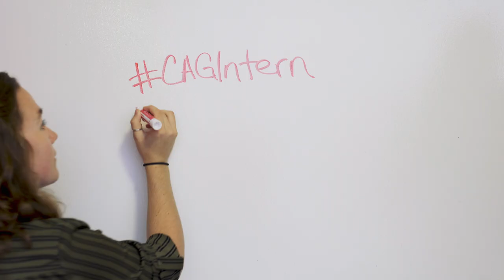Be a Conagra Brands Intern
Want a taste of something big? You can do a lot at Conagra by starting as one of our interns. We build champions and allow you to reach your potential here.